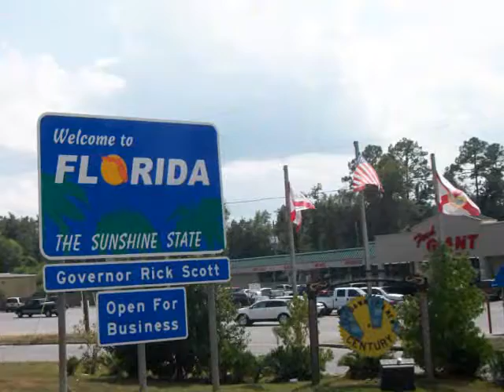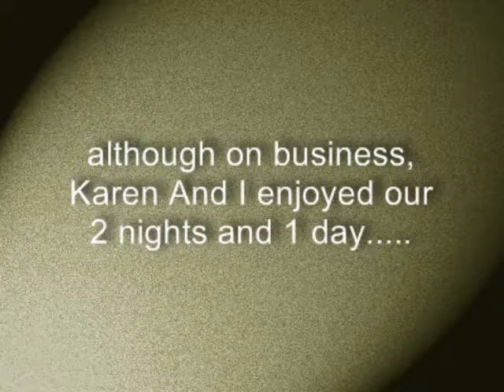Little River Band- Cool Change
Karen and I on business in Florida. only 2 nights and one day, but we loved it.